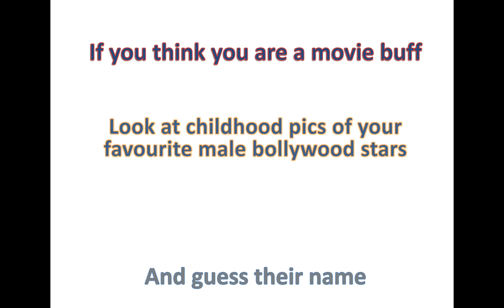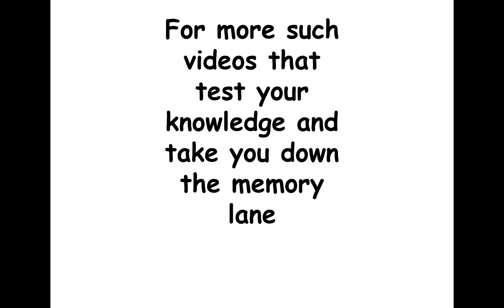Guess the male celebrity challenge | Bollywood | Test your knowledge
About channel - The channel is about taking viewers down the memory lane to help boost mood and relieve all the stress. Here you will find videos that will show you evolution of you favorite celebrities and also make you guess your favorite movies/songs to rejuvenate all your senses.

About video - The video tests your bollywood knowledge and takes you down the memory lane by asking you to guess names of your favourite bollywood celebrities from their childhood pics.